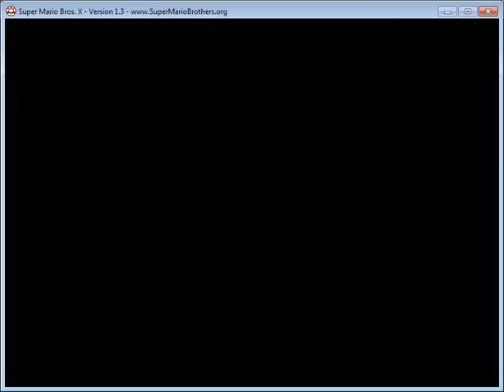Let's Play Super Mario Bros X Part 5: Swimming Level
It still surprises me that over 25 years after Super Mario Bros, Nintendo still hasn't realized that nobody likes the underwater levels.